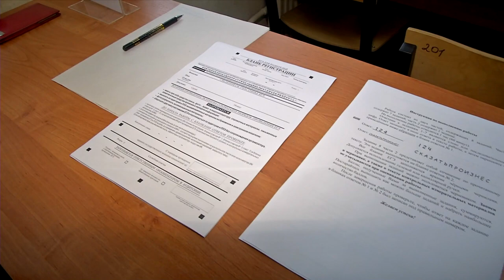Родители школьников Твери сдали ЕГЭ по русскому языку